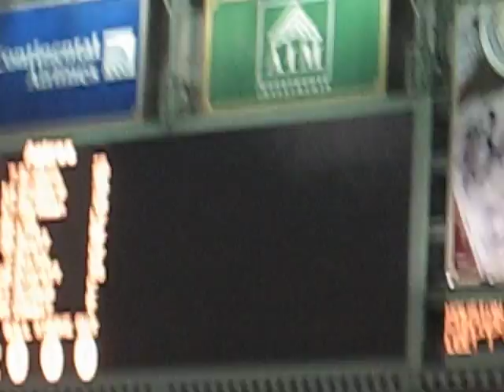Home run celebration at Minute Maid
home run celebration